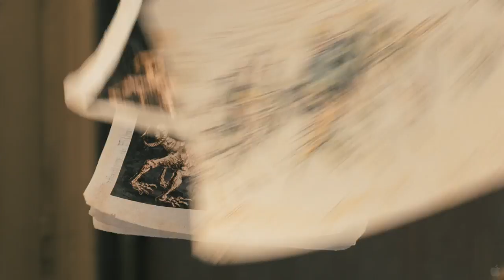"Hugo" Official Trailer #2, a Martin Scorsese Picture.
"Hugo" Official Trailer #2, a Martin Scorses Picture.  Courtesy of Paramount Pictures.